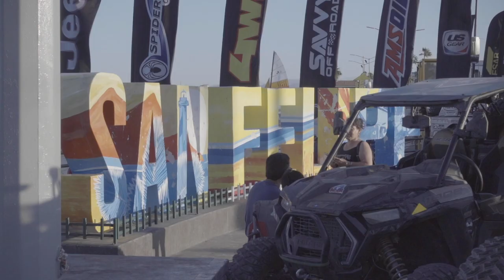2019 El Rey de Las Bajas _ Can-Am Motorsports UTV 4900 Class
The very first Ultra4 Racing Can-Am Off Road UTV event in San Felipe was a huge success!  Stop #2 on the Lasernut Western Series took the teams to beautiful Baja for an epic event and great racing.  Chayse Caprara battled the field to take home first, followed by Trey McKinley, and the legendary Casey Scherer. A first for all, the El Rey de Las Bajas will become a great tradition going forward.

Check out the race recap for more information!